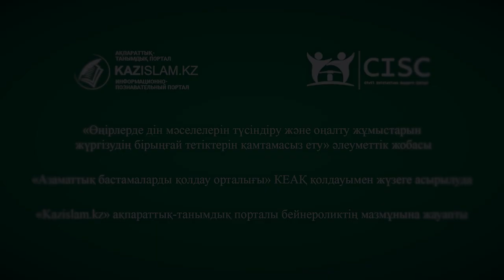Адасқан тағдыр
Жаһан тыныштығын бұзған содырлар үгіт-насихаттарын бірнеше тілде жүргізді. Сол уды жұтып, ақылы бұғатталғандардың бірі – Болатбек. Зайсанның тумасы. Кітап ұстап, ұстаз алдын көрмеген. Есесіне, содырлардың зұлымдығын қолдап, зайырлы қоғамды сөккен. Әлеуметтік  желіде қаһарын төккен. Бүгінгі әңгімеміз ақыры теріс тірлігі әшкере болып, темір торға тоғытылған осы азамат туралы болмақ.